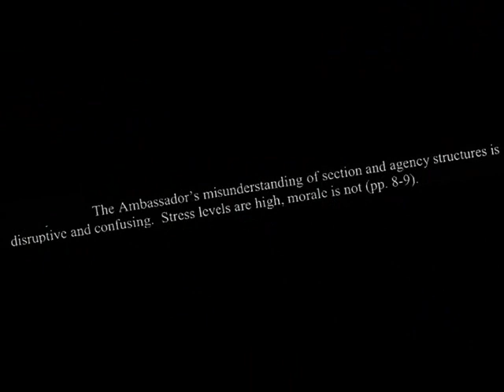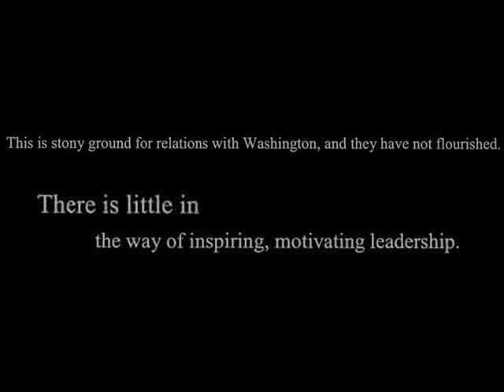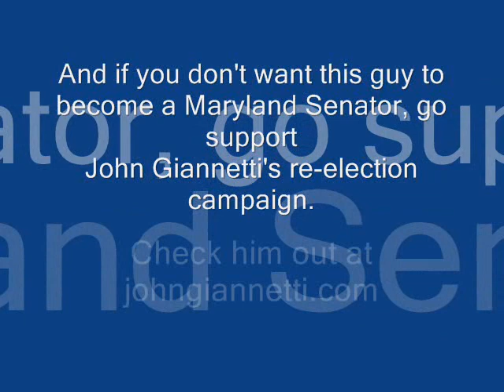Jim Rosapepe, John Giannetti, and the State Department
The truth about Jim Rosapepe and his past that he doesn't want voters to know about in his race for the Maryland Senate. Plus some clips about Senator Giannetti performing the Heimlich on him and saving his life.

Authority, G. Giannetti